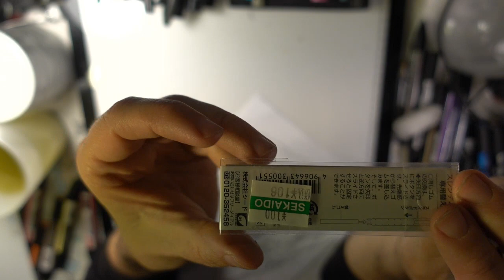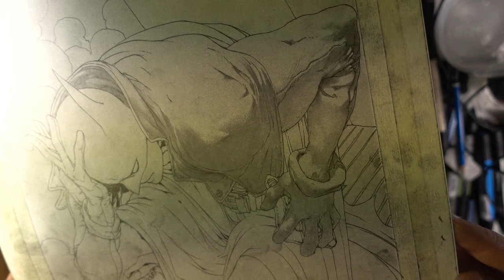Batman by Gaslight Commission: live drawing (twitch dump)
I know it looks like I'm talking by myself like a weirdo, but I'm actually answering to the twitch chat users :)